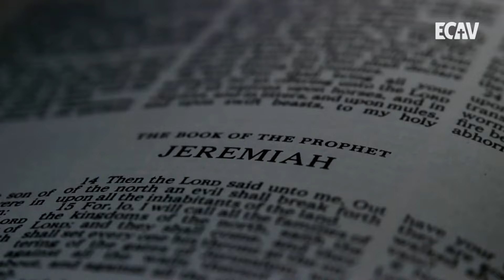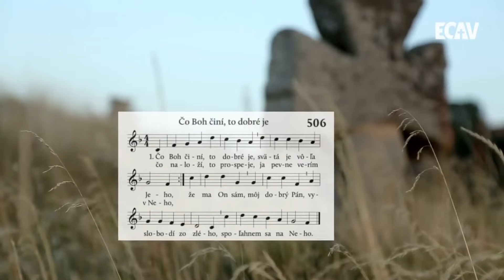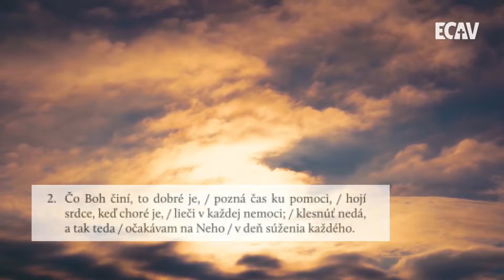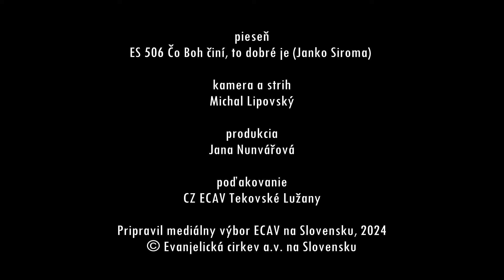PSBECAV Keď dostaneme od Boha odpoveď "nie"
Jaroslav Otepka- 5.4.2024
Pieseň: ES 506 Čo Boh činí, to dobré je (Janko Siroma)